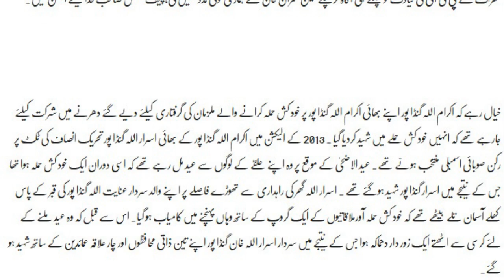AKRAM ULLAH KI SHAHADAT BHAI NA ALI AMEEN GANDA PUR PAR ILZAM LAGA DIA